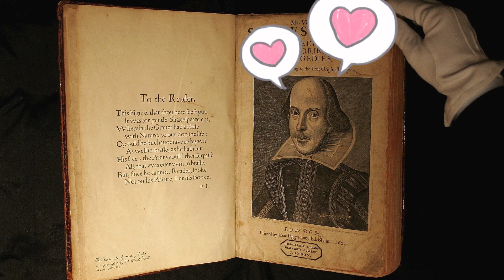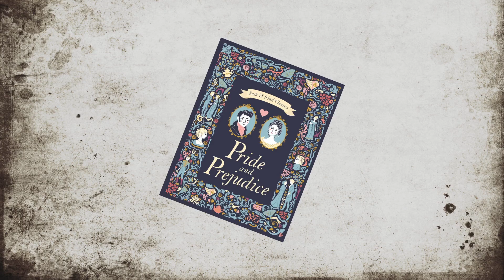OYE ARTE Y CULTURA | PAREJAS FAMOSAS DE LA HISTORIA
Hagámosle honor a San Valentín y celebremos su día conociendo a algunos  de los amores más famosos de la historia…
TE CUENTO EL CUENTO.
Gracias a @arty.holic